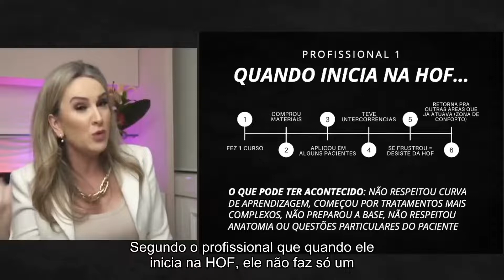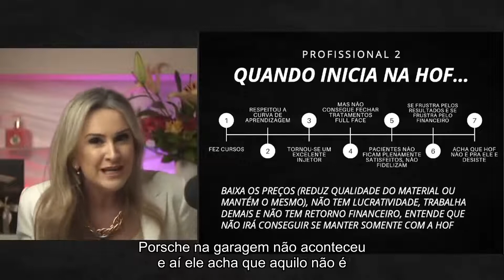ISSO AFASTA O LUCRO DO PROFISSIONAL EM HOF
Eu sempre recebo mensagens de vários profissionais da HOF com dificuldade de alcançar os lucros tão desejados. A verdade é que nem sempre tudo saí como a gente espera, mas se você está tendo dificuldades em obter uma boa lucratividade na HOF, saiba que isso é totalmente reversível. E com algumas mudanças você já pode começar a ter o resultado que tanto deseja.

Me conta, você teve muita dificuldade no início? Ou se você está no início, qual tem sido seu maior desafio na HOF?